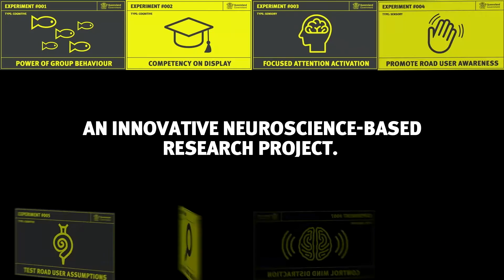Publicis Worldwide Hype Film